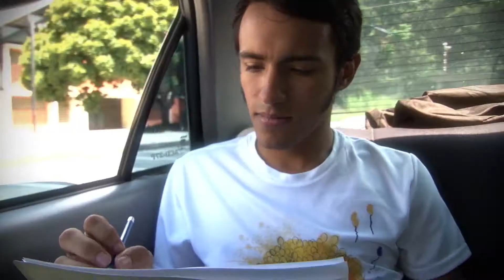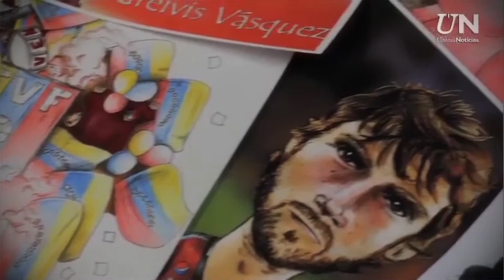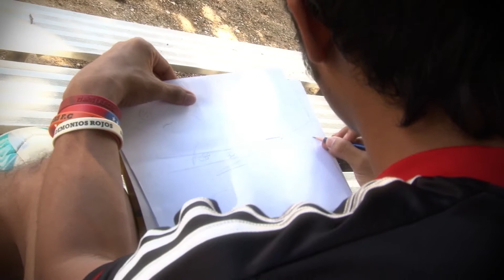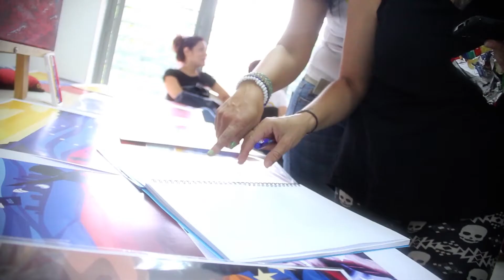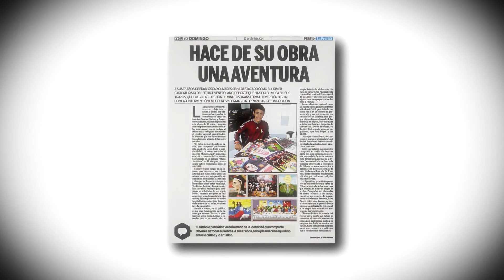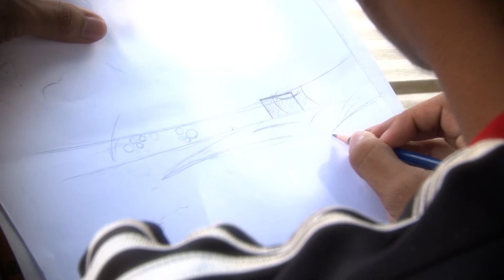Olivares en tricolor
Documental del artista Óscar Olivares, realizado por la Dirección de Comunicaciones Integradas de la UNIMET